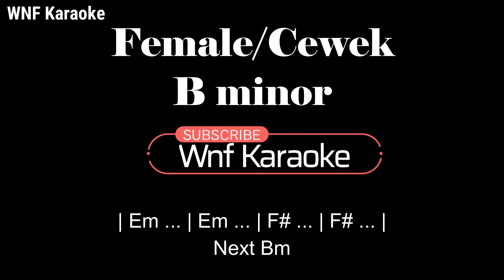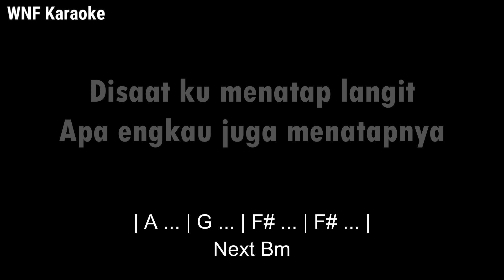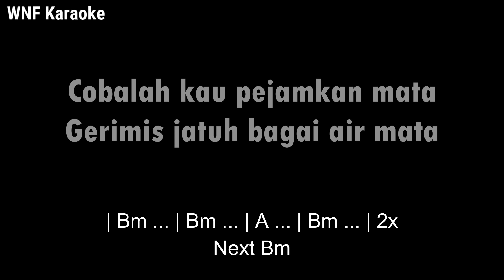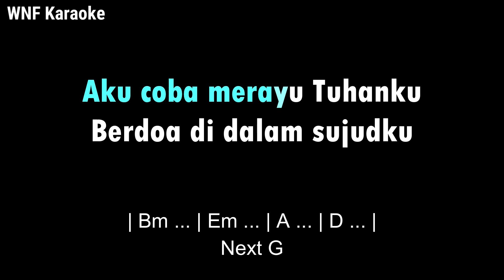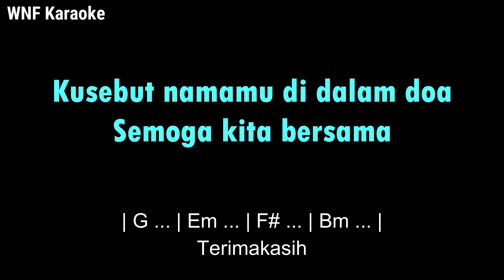Tri Suaka Ft. Dodhy Kangen - Merayu Tuhan (Karaoke Nada Wanita)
Pencipta : Dodhy Kangen